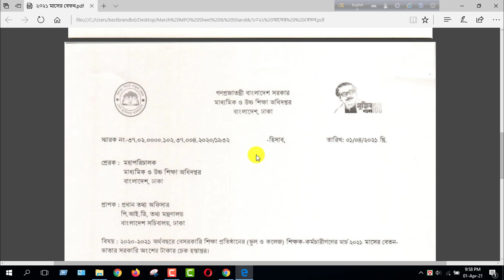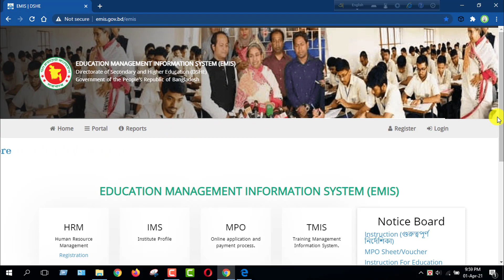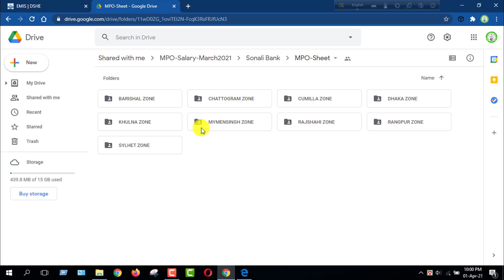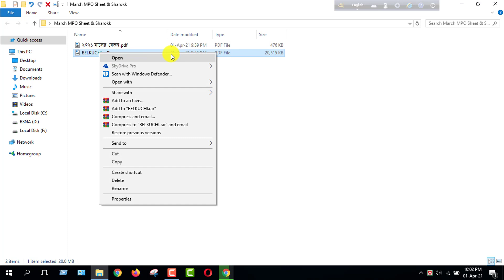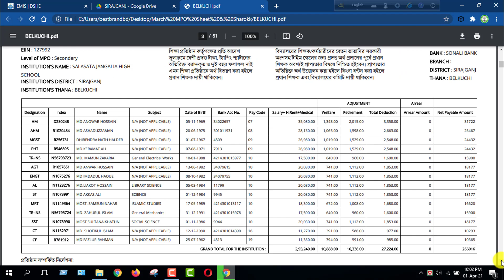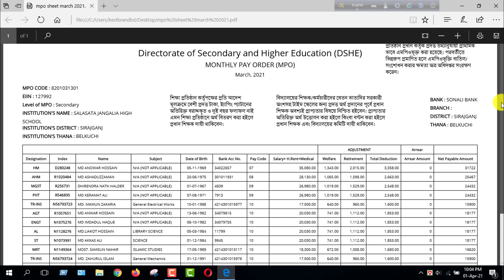স্কুল এবং কলেজের মার্চ-২০২১ মাসের এমপিও সীট ডাউনলোড করুন । Download March MPO Sheet 2021